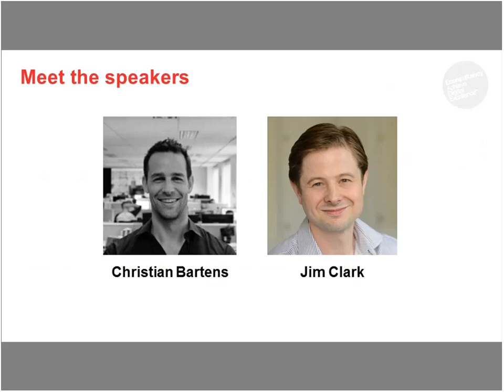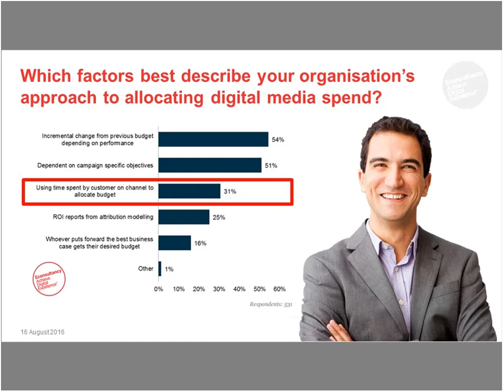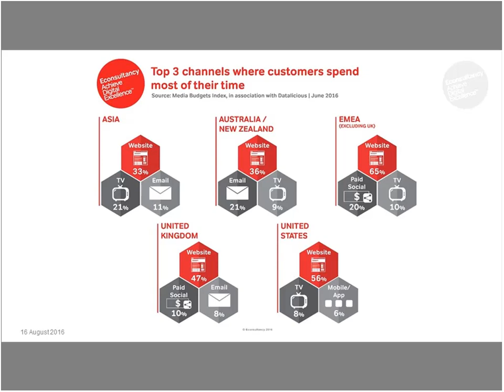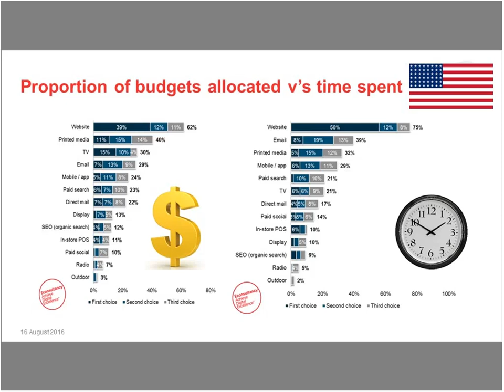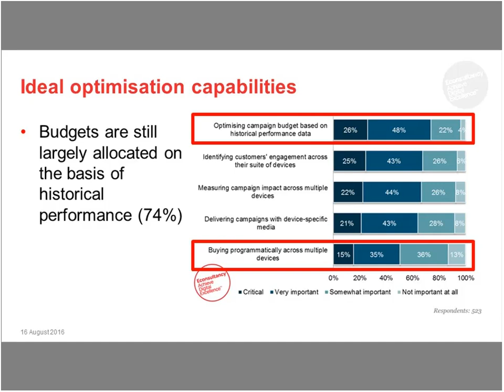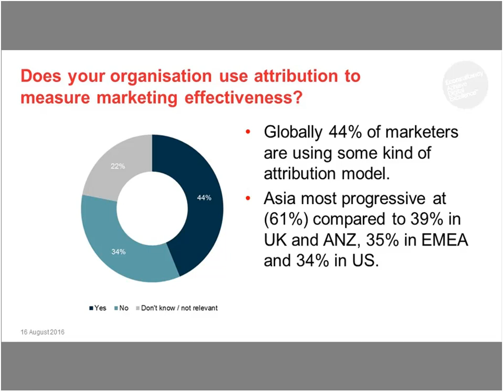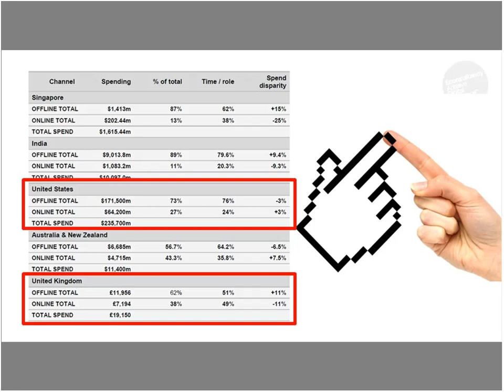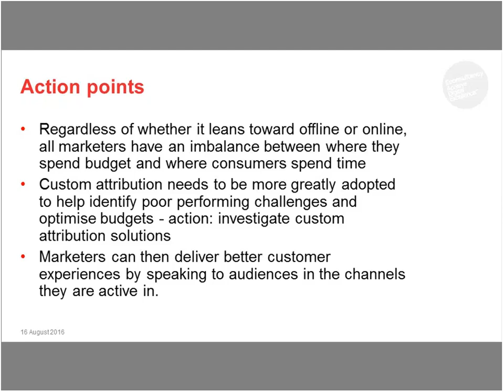Media Budgets Index webinar presented by Econsultancy and Datalicious for US & UK marketers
This webinar showcased results from Econsultancy’s Media Budgets Index report, produced in association with full-service analytics agency and technology firm, Datalicious. The report compares and contrasts the relationship between where marketers are spending their money and where consumers are spending their time across US, EMEA, Asia and Australia/New Zealand.

Hosted by Jim Clark at Econsultancy and Christian Bartens, CEO and Founder of Datalicious, the webinar covered the following key points:

Country comparison index – how are marketers matching media spend to where customers spend their time across regions?
State of the nations, profiling UK and US marketers as well as Singapore, India, US, Australia and New Zealand.
Organisations' approach to allocating digital media spend and where budgets are currently being allocated.
Responsibility for allocating and approving spend across the media mix and roadblocks to increasing digital spend.
Are marketers' attitudes towards media matching up to reality – where do marketers believe customers are spending their time?
Measuring effectiveness – strategies used by marketers to maximise their media spend and confidence in organisation’s capabilities.